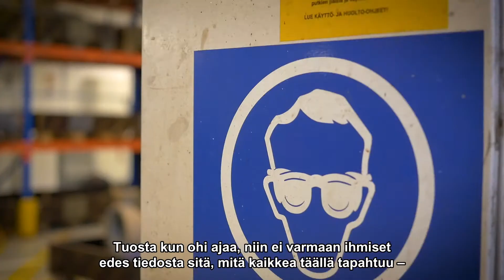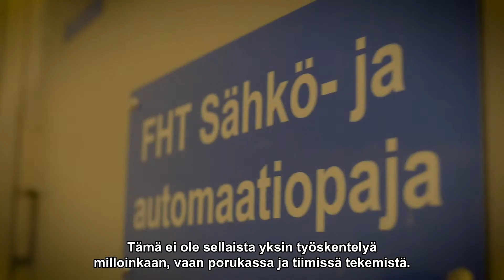Uratarinoita: Kunnossapidon asiantuntijatehtävissä Yaralla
Videolla Yara Siilinjärven kunnossapidon asiantuntijatehtävissä työskentelevät henkilöt kertovat työstään.